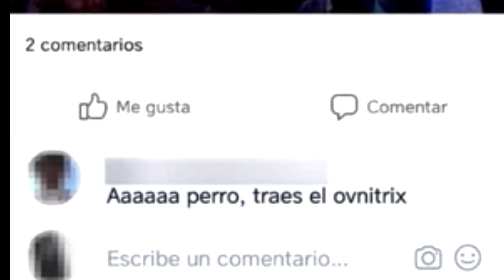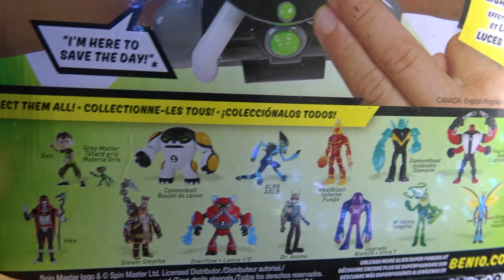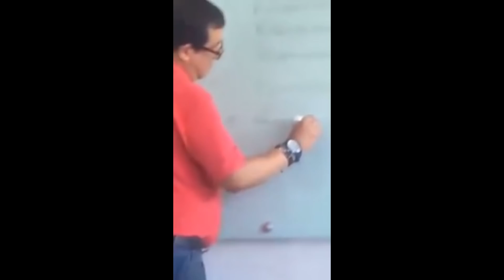🐕Ah perro traes el omnitrix ⌚ | 💢EL ORIGEN DEL MEME!!💢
MIRA LO QUE HICE CON EL
AHH PERRO TRAES EL OMNITRIX..